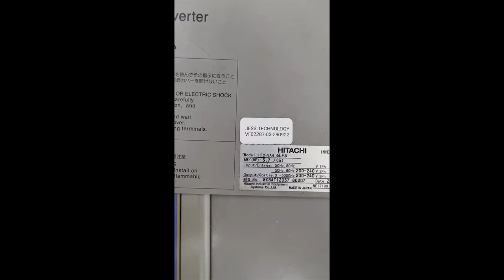Repair Hitachi Inverter Model: HFC-VAH 6LF3 | No Output | JESS Technology Malaysia